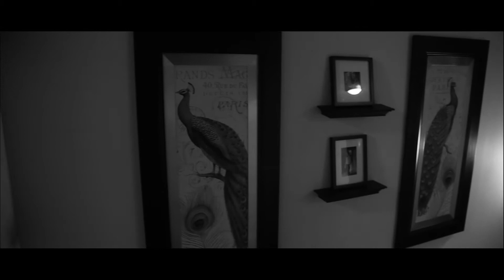Benzo Scott - For The First Time (Music Video)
Benzo Scott - For The First Time (Music Video) from "The Modern Day Boomerang" album.